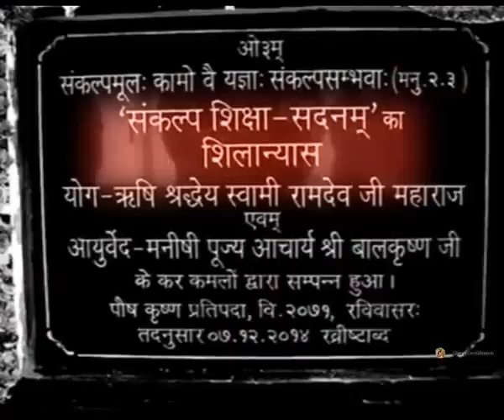संकल्प शिक्षा सदनम् शिलान्यास समारोह | 08 Dec 2014 (Part 1)